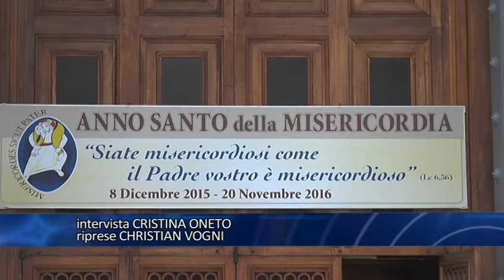Verso l'ordinazione episcopale di Mons Corrado Sanguineti